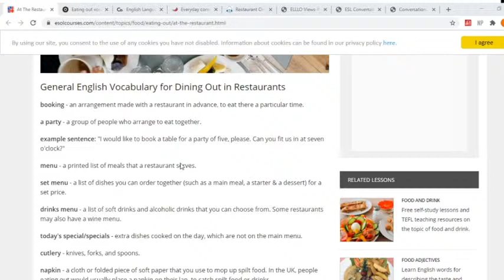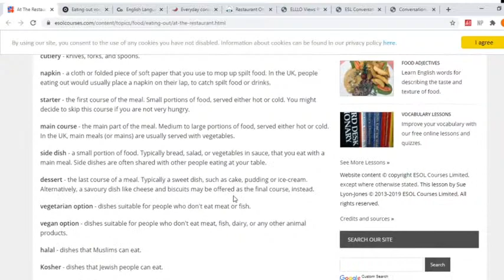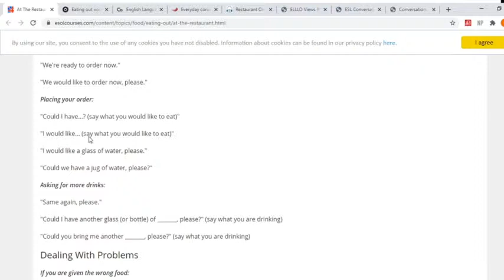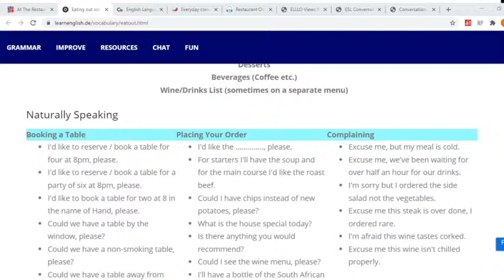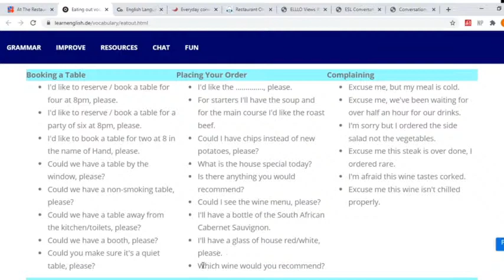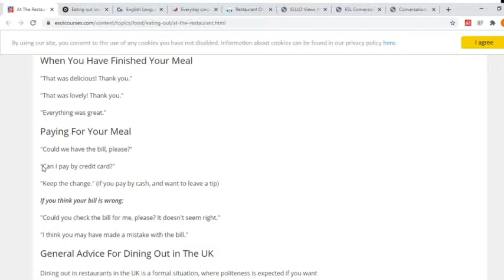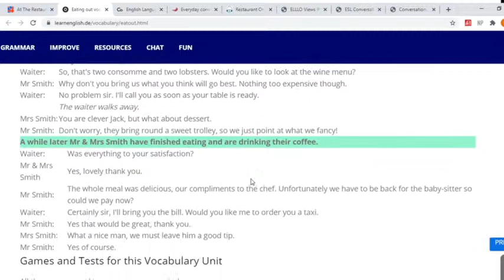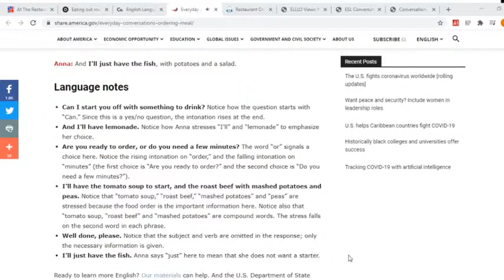Inglés - Restaurant vocabulary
Somos SEA Biblioteca Online En el siguiente enlace podrás formular cualquier inquietud que tengas respecto al área de inglés.